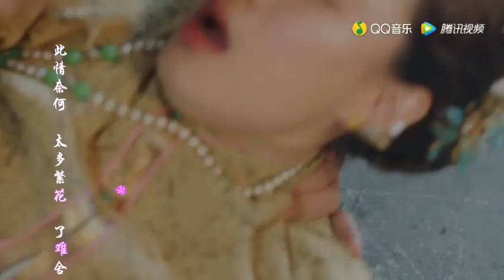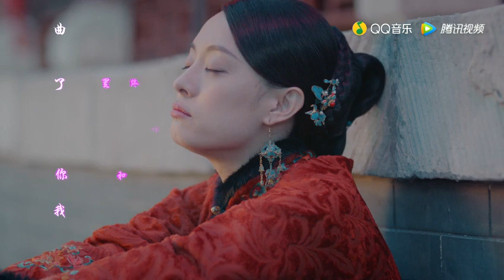【張磊】那年花開月正圓插曲《一廂情願的不捨》正式版mv